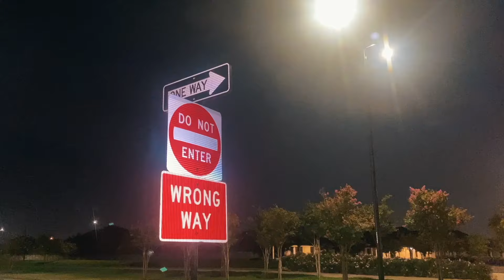Pkolo - your Love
PKOLO - your Love EDM 2021 (Official Music Video) by Pkolo